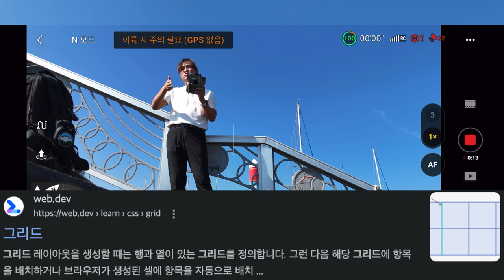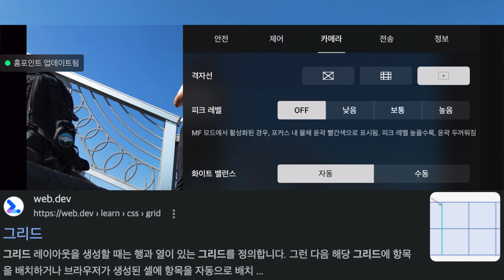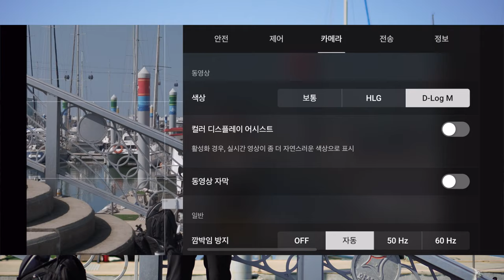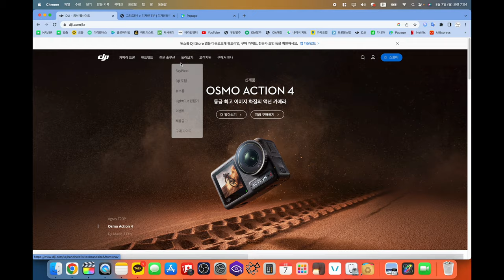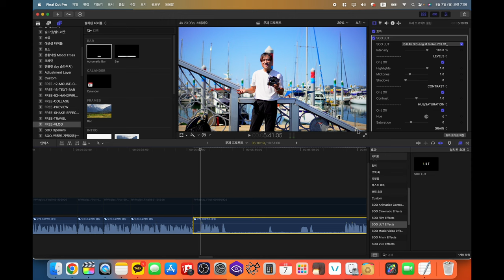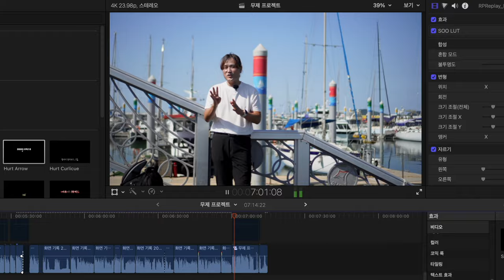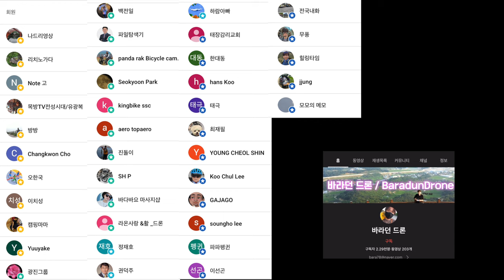DJI AIR 3 24mm 1배율 70mm 3배율 카메라 차이 배경압축 비교 해상도 비교 색상 일반 HLG D-Log m 차이점 그리고 정식 에어 3 용 dji LUT 다운로드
2차 편집 또는 퍼나르기 또는 링크 악의적이지만 않다면 다 괜찮습니다

ㅡㅡㅡㅡ

1. 바라던드론 구독자 모임입니다.
2.공지 확인 및 투표 참여 하셔야 합니다.
3.최대 인원은 100명입니다. (가득 차면 못들어가요)

ㅡㅡㅡㅡ

바라던 장비

윈드가드
ㅡㅡㅡㅡ